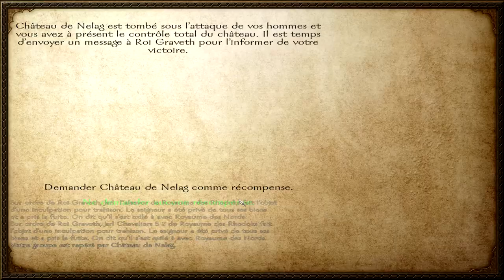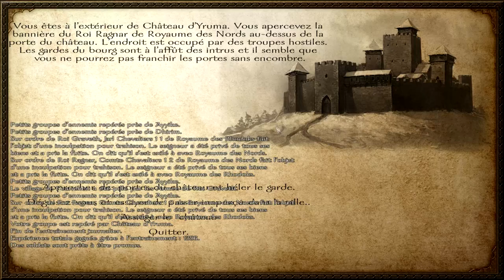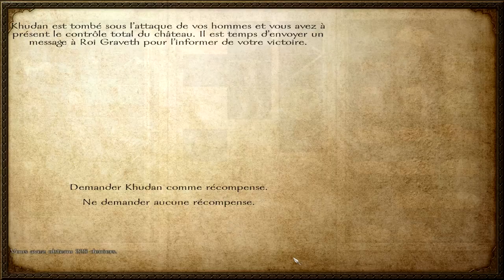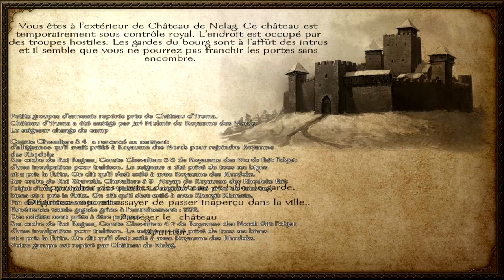Let's Play FR Mount and Blade Warband Saison 5 | Episode 2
Ça y est ! Vous le vouliez, vous l'avez ! Dernière et ultime saison sur Mount & Blade Warband. Mount & Blade reviendra, mais ça sera sur Bannerlord !

Infos utiles#